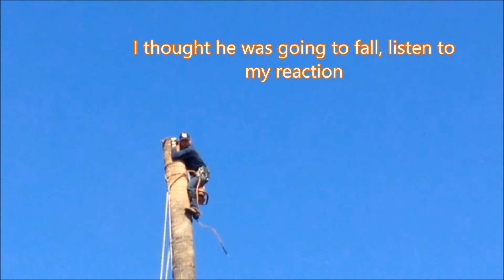The End Has Come RIP